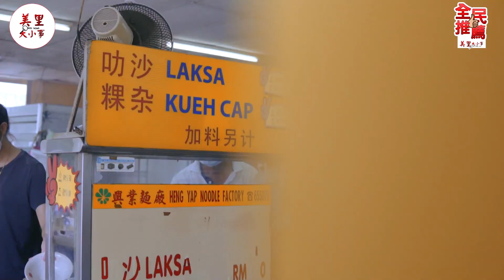【全民推荐 EP3】美里Laksa : 鸿运 Laksa || 掺杂Kueh Chap猪杂料的Laksa?！真够力的料满到溢出来！【美食篇】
【全民推荐】▶️ EP3 美里Laksa ▶️

鸿运Laksa 是美里网民推荐好吃的Laksa之一 😍

掺杂Kueh Chap猪杂料的Laksa？！😋
辣度超高的Laksa汤底！🌶️
敢敢撩青春美丽的老板娘？！😝

全民推荐之美食篇【美里8大Laksa】🤤
感谢网民投票选出美味Laksa 💕
Subscribe抢先看 👉👉

Host :: Eric Tan Ee Hau
制作团队 :: Caramel Cat Production - CC Pro (Ancient Koo)
造型设计 :: Individual Hair (Elmo)
出品团队 :: 美里大小事 MiriNews.my